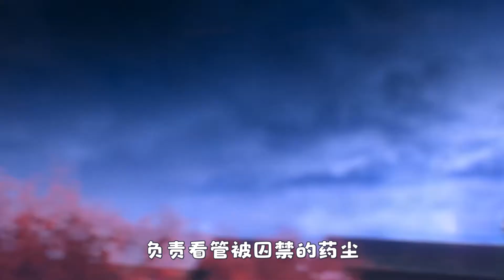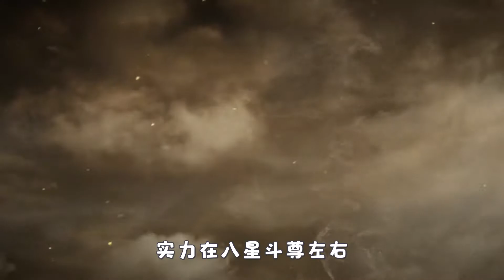斗破苍穹十大尊者榜（上），第8名是魂殿天尊，被药老一击重伤